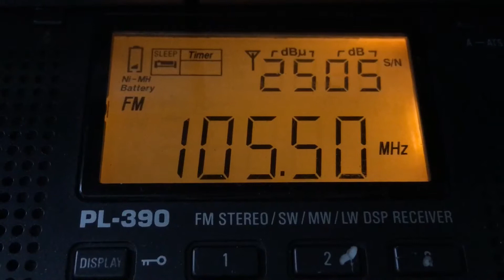[ES] Радио Губерния с.Кошки (Самарская Область). dist 1880 km. Приём на 3-х элементную антенну.